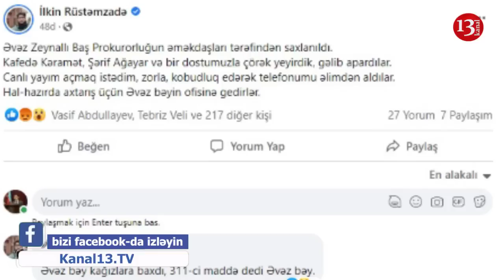TƏCİLİ: Əvəz Zeynallı saxlanıldı- Ofisində axtarışlar aparılır